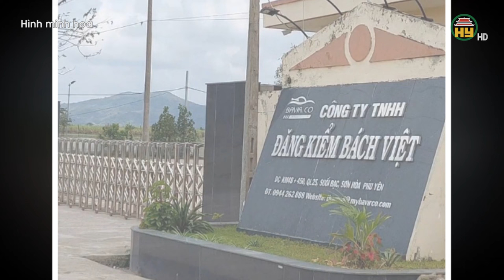Hưng Yên: Tuyên án 6 đối tượng buôn bán chất gây nghiện 378 tháng tù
Hưng Yên TV | Hưng Yên: Tuyên án 6 đối tượng buôn bán chất gây nghiện 378 tháng tù
Tiktok: Truyền hình Hưng Yên
Facebook: Đài Phát thanh và Truyền hình Hưng Yên
Zalo: Đài PTTH Hưng Yên